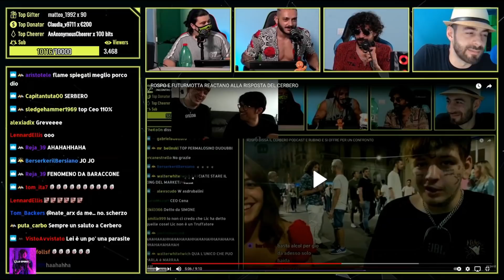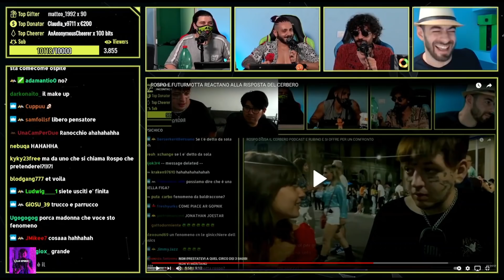IL CERBERO CONTRO ROSPO